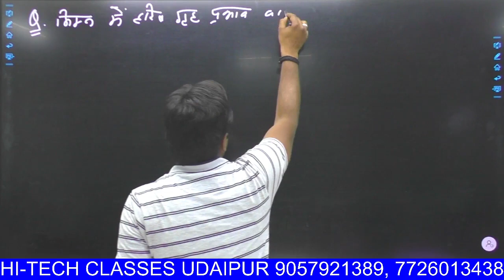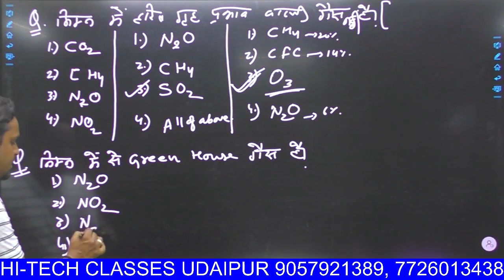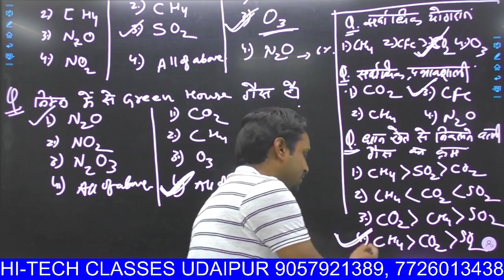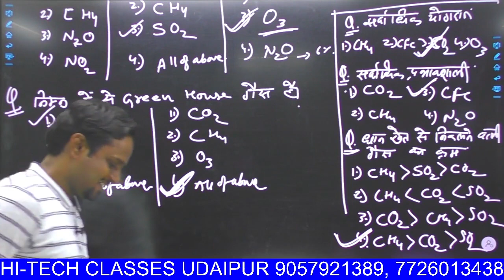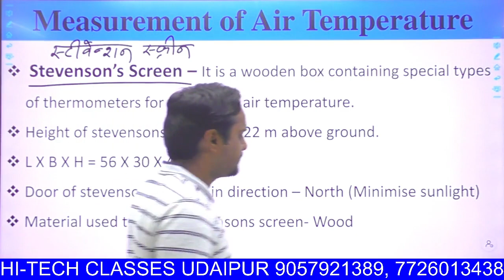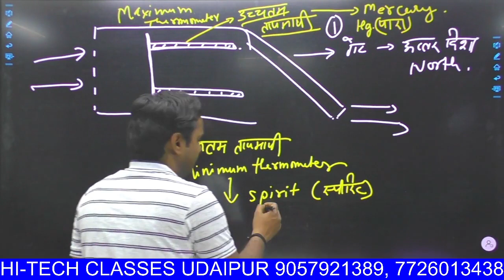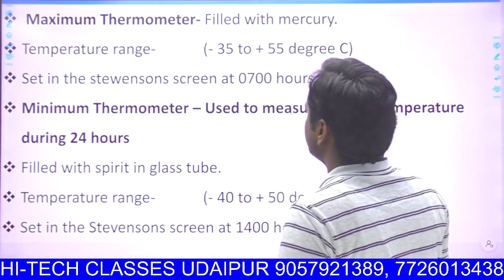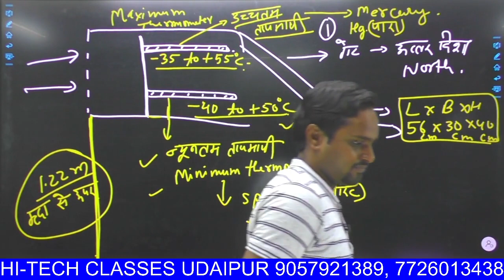22 solar radiation class 11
The credit of this channel goes to Hareram sir.  He is the best teacher of agriculture in India.

general agriculture for i.c.a.r. examinations (j.r.f. phd. s.r.f. and a.r.s.),